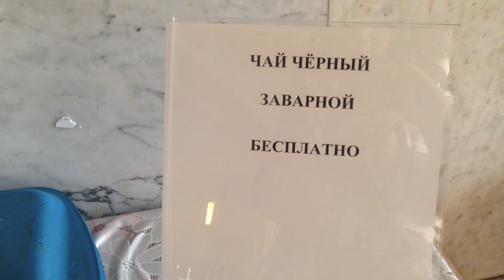Москва СТОЛОВАЯ МГУ